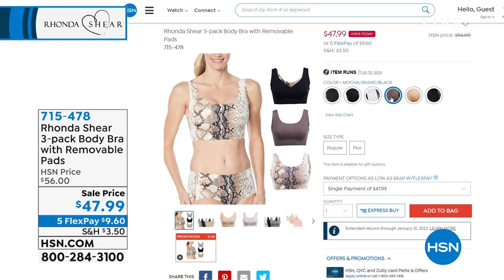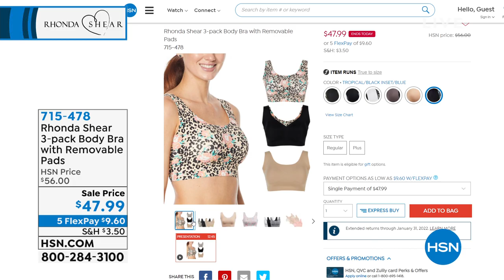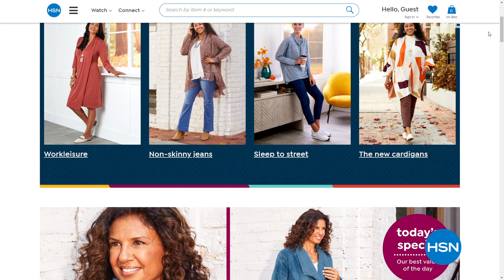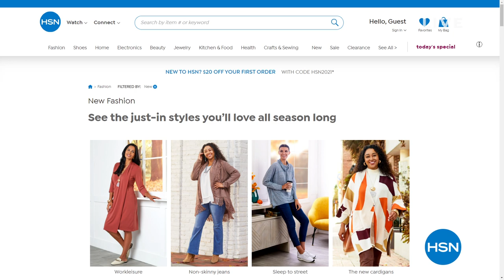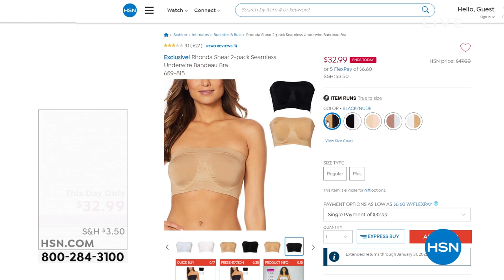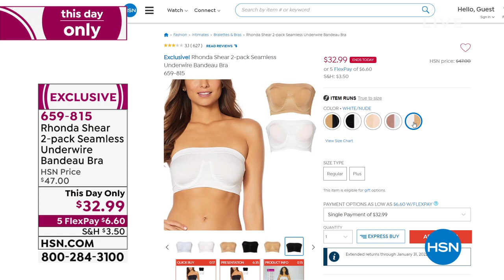HSN | Rhonda Shear Intimates & Loungewear - Fall Fashion Event 09.28.2021 - 10 PM